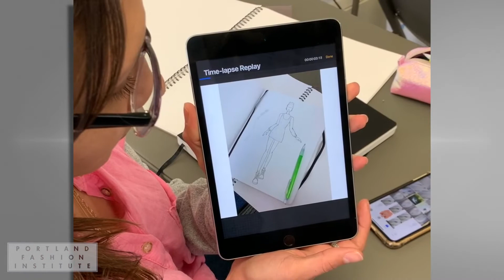Portland Fashion Institute Virtual Tour: Explore Fashion Courses, Facilities, and Programs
Portland Fashion Institute: Accredited Fashion Design School with a Decade of Excellence

As Portland’s only accredited fashion design school, the Portland Fashion Institute (PFI) is recognized by the Accrediting Council for Continuing Education and Training (ACCET) for meeting rigorous educational standards. PFI is the first fashion design school accredited by ACCET, a testament to its commitment to high-quality fashion education.

With over a decade of experience, PFI began as Portland Sewing before becoming licensed by the state of Oregon. Today, its ACCET accreditation underscores its reputation for excellence in fashion education.